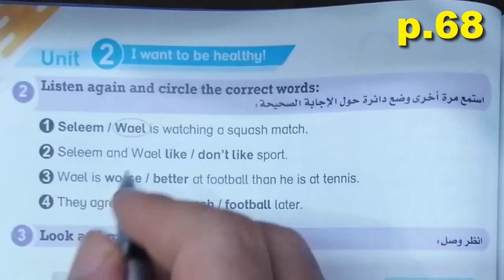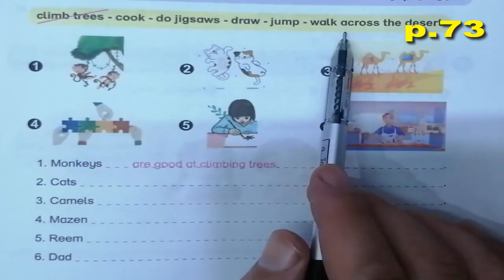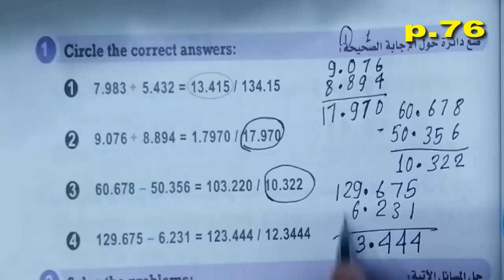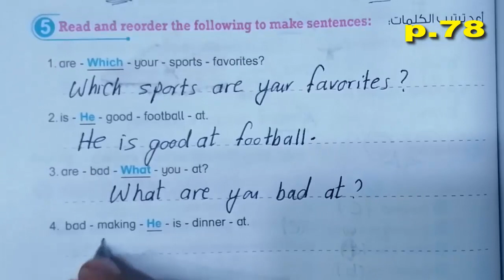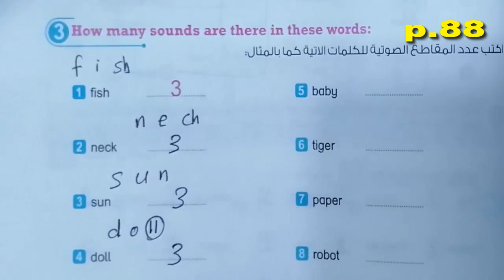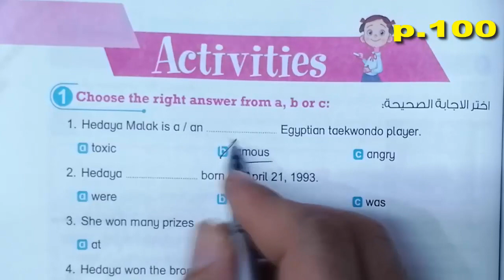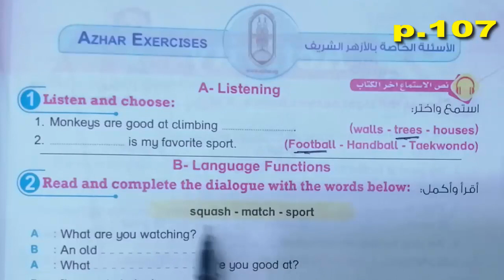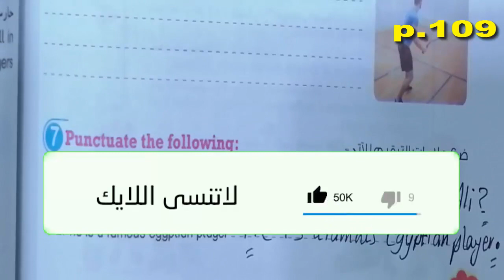حل كتاب بت باى بتBit by Bit الوحدة الثانية بالكامل الخامس الابتدائى المنهج الجديد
حل وشرح تدريبات الوحدة الثانية بالكامل من كتاب بت باى بت الصف الخامس المنهج الجديد
الوحدة الثانية كتاب المعاصر الدرس الثالث